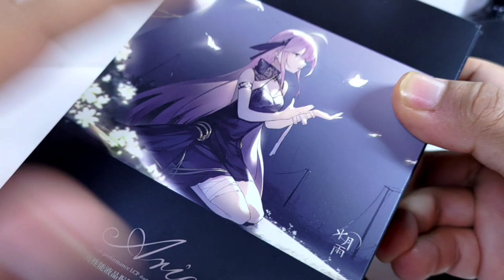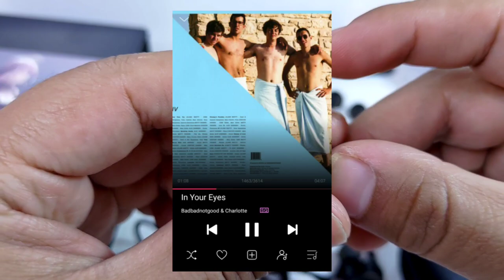Moondrop Aria | Una Charla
Suave, texturizado, con gran degustación. Derrítete con su sonido. Moondrop Aria
¿Te gustaron estos auriculares? Dale un vistazo a la tienda de Daftec, ahí los podrás adquirir. Envíos a toda la república mexicana.
00:00 Introducción
01:56 Empaquetado y Accesorios
07:00 Diseño
09:23 Especificaciones Técnicas
11:10 Características del Sonido
21:20 Comparativas